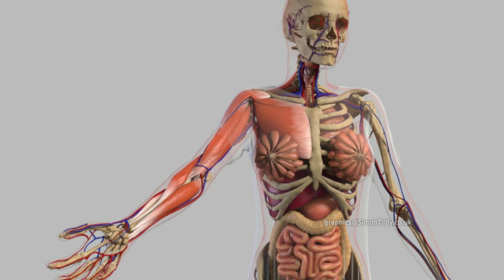Любовь с точки зрения биологии рассказывает биолог Илья Колмановский